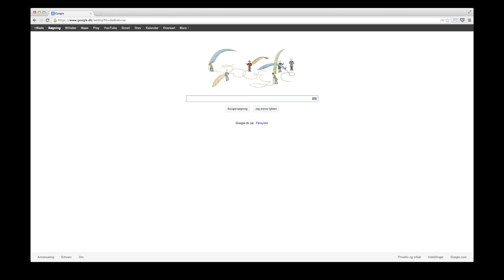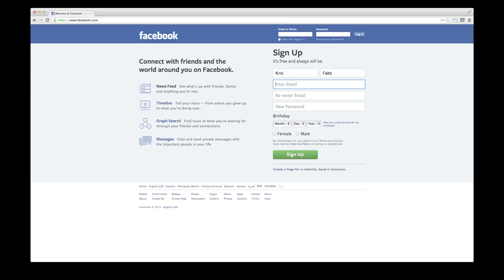Kris Fabs - Det lige nu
FUKUSHIMA !!! - Det lige nu!
Vokal/Guitar - Kris Fabs!
Musik & Tekst - Fabricius / Willumsen
Produktion - Kris Fabs / P. Willy